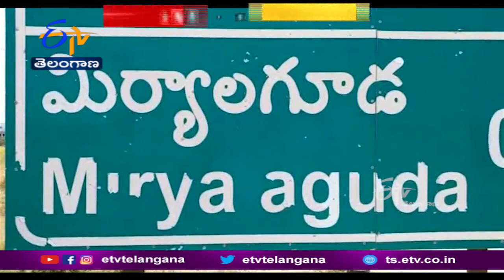Officials Neglecting in Works of Left Canal of Nagarjuna Sagar|ఎడమ కాలువ పనులపై అధికారుల నిర్లక్ష్యం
పనుల్లో నాణ్యతాలేమి, అధికారుల పర్యవేక్షణ లోపంతో... నాగర్జునసాగర్  ఎడమ కాలువ పనులకు వెచ్చించిన కోట్లాది రూపాయలు నిరుపయోగంగా మారాయి. పెండింగ్ పనులపై అలసత్వం రైతులకు శాపంగా మారింది. ఉమ్మడి నల్గొండ, ఖమ్మం జిల్లాలకు ప్రధానమైన సాగర్  ఎడమ కాలువపై... ప్రభుత్వం నిరక్ష్యం వహిస్తుందని రైతులు ఆందోళన వ్యక్తం చేస్తున్నారు.